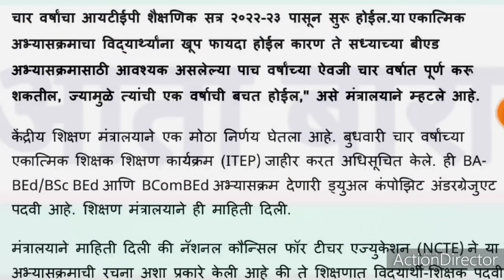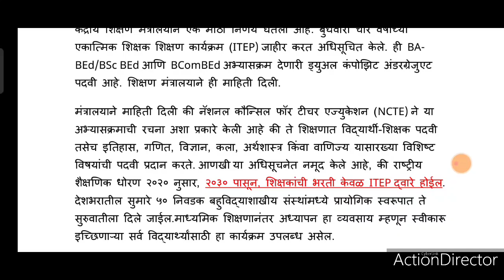आता बारावी नंतरही बी एड्।। अशी होणार शिक्षक भरती।।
download advertisement in pdf

@THE E-GUIDE

@THE E-GUIDE